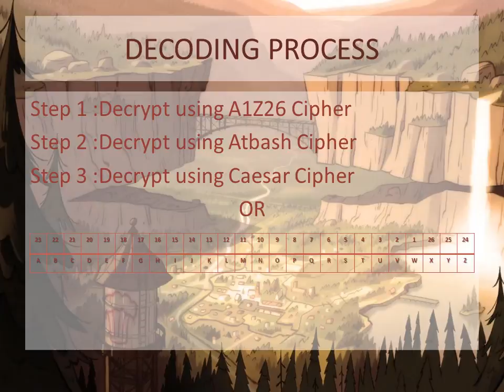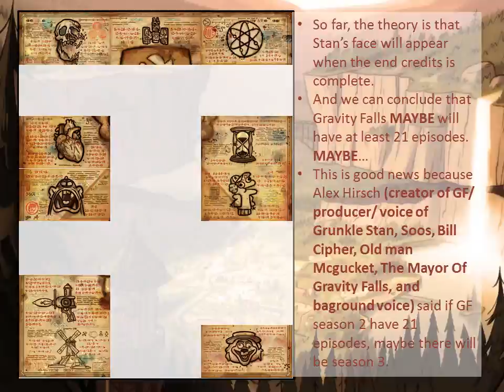Gravity Falls Season2 end credits cut scene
End credits cards theory - DP MP SP SP S WC RV PN GG TA